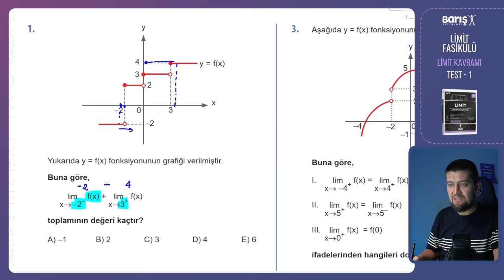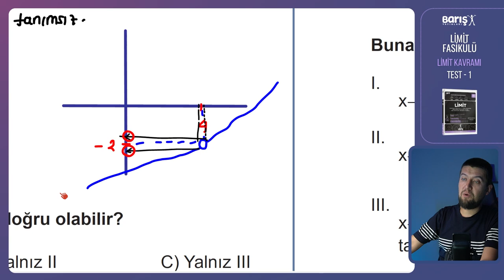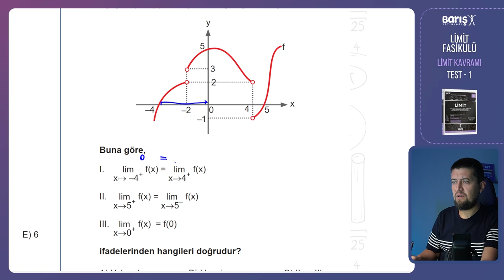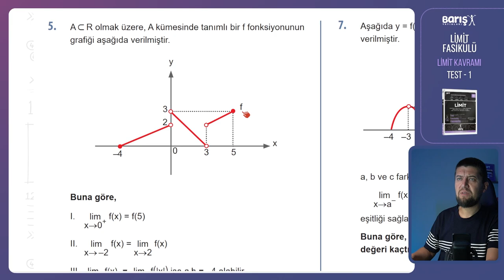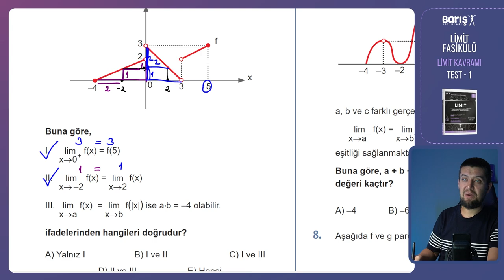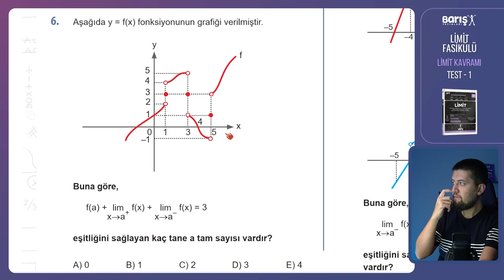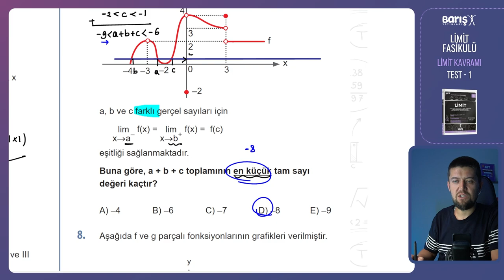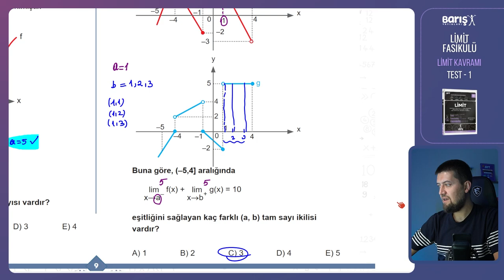Limit Kavramı Test 1 - Barış Yayınları Limit Fasikülü